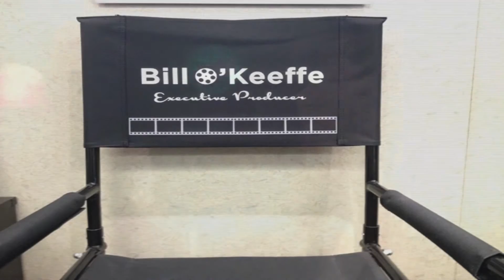Will and Willie 2016 Election Special #1-Part 3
In Part 3 of 3, we do a Q&A with the audience at The Marsh. We The People includes a surprise guest questioner who's a legendary SF Bay Area Radio Personality...besides our Producer/Announcer!